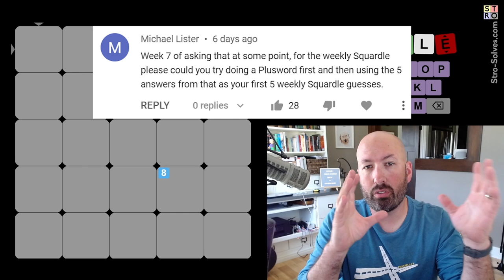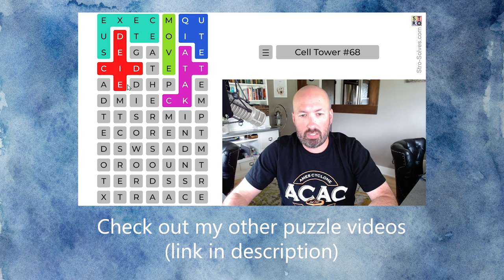When you start a puzzle with some Cross Words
I'm Scott Strosahl, and today I'm solving weekly Squardle #18. Squardle is like Wordle squared, and it's a lot of fun!